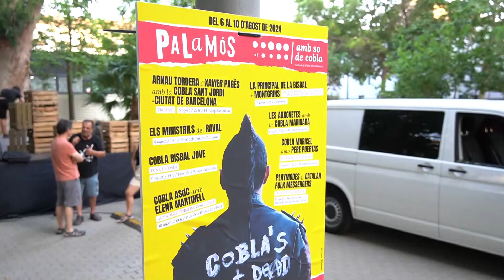ENTREVISTES: Palamós s'omple de música Amb So de Cobla